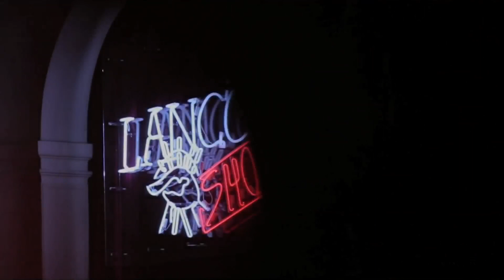LANVIN and LANCÔME exclusive party in Paris by Fashion Channel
The French Beauty House Lancôme was hosting at the Trianon Theatre in Paris a party celebrating its collaboration with fashion designer Alber Elbaz.
Alber Elbaz and Françoise Lehmann, the newly appointed Lancôme International General Manager, together with Nicolas Hieronimus, President Selective Divisions of L'Oréal, greeted on the red carpet an impressive list of guests among which French legend Catherine Deneuve, English actress Gemma Arterton, Chinese screen godesses Maggie Cheung, Zhang Ziyi and Zhang Jingchu, Italian actress Miriam Giovanelli, top models and Lancôme spokespersons Daria Werbowy and Hanaa Ben Abdesslem but also star photographers Ellen Von Unwerth and Jeff Burton. Fashion designers Giambattista Valli, Lucas Ossendrijver and Valentino's creative pair Maria Grazia Chiuri and Pierpaolo Piccioli also attented alongside with Bianca Brandolini, Dolores Chaplin, Liya Kebede, Anne Parillaud, Alysson Paradis, Carine Roitfeld, Anna Dello Russo, Elizabeth von Guttman, Alexia Niedzielski, Benn Northover, Peter Brant Jr, Alysson Le Borges, TR Pescod, Nicky Hilton, Christophe Robin, Miroslava Duma, Cyril Descours, Tim Blanks and many more!